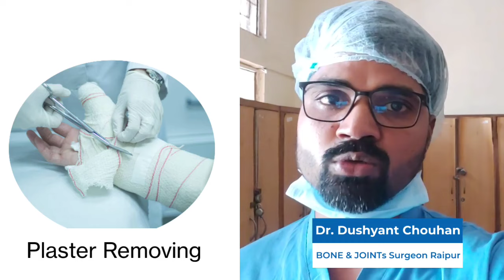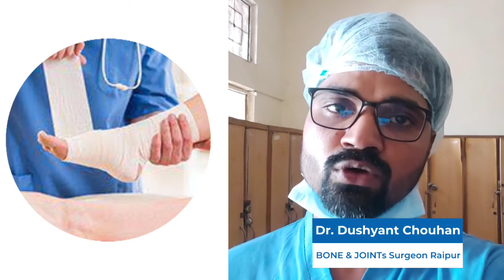टूटे हड्डियों में प्लास्टर कब निकलवाना चाहिए? | सही टाइमिंग क्या होता है | Best Advice For Removal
पैर का प्लास्टर कितने दिन में करना चाहिए
फ्रैक्चर कीमत के लिए फाइबर प्लास्टर
प्लास्टर कटने के बाद सूजन क्यों आती है
कच्चा प्लास्टर क्या है
पैर का प्लास्टर काटने के बाद क्या करना चाहिए
Kacha प्लास्टर और पक्का प्लास्टर के बीच का अंतर
फ्रैक्चर के बाद सूजन
प्लास्टर कटने के बाद कौन सा तेल लगाएं

प्लास्टर कितने दिन में खुलता है?
कूल्हे की हड्डी कितने दिन में जुड़ जाती है?
पैर फ्रैक्चर कितने दिन में ठीक होता है?
हड्डी जल्दी जोड़ने के लिए क्या खाएं?

फ्रैक्चर प्लास्टर अवधि
पैर में प्लास्टर
प्लास्टर कैसे काटे
पैर में प्लास्टर फोटो
Kacha प्लास्टर और पक्का प्लास्टर का अंतर
प्लास्टर उतरने के बाद क्या करे